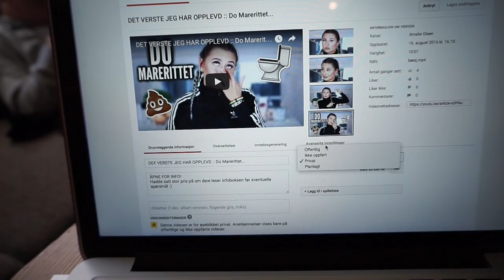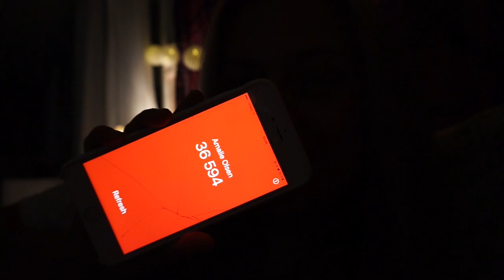Resultatet fra selvbruningen & Veggteppe :: Vlog 2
♡VIDEO/REDIGERING
Kamera: Canon eos 700d
Vlogkamera: Sony A5000
Redigeringsprogram: iMovie
Studiolys: Ebay